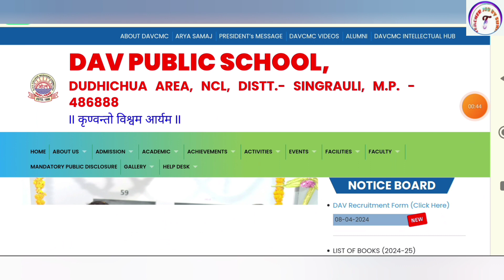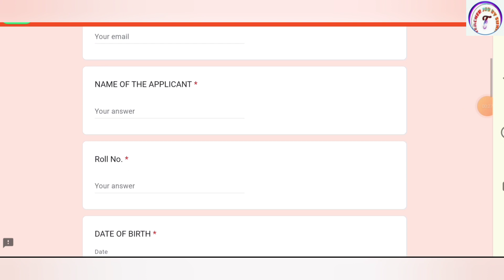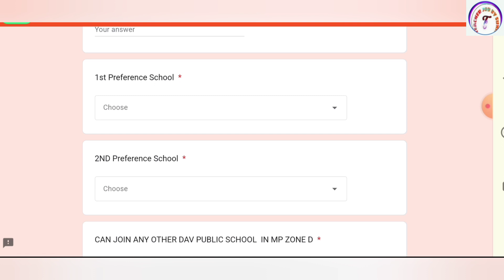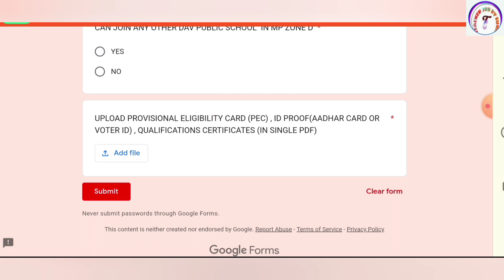DAV VACANCY 2024 MP ZONE | DAV VACANCY 2024 MADHYA PRADESH ZONE | CBT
KVS👇

KVS RECRUITMENT
KVS VACANCY

NVS👇

NVS PREPARATION

DPS👇

DPS VACANCY
DPS RECRUITMENT